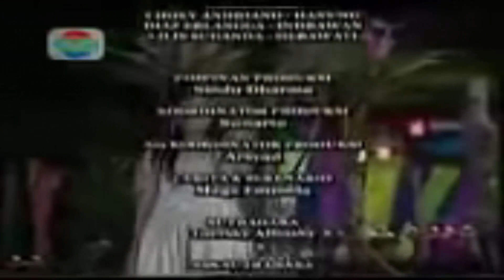film misteri ilahi cinta tak pernah mati penty dan choki adriano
film gentabuana misteri ilahi cinta tak pernah mati
penty dan choky

penyayni misteri ilahi rayyan syahid dan halisa amalia
lagu  misteri ilahi rayyan syahid dan halisa amalia
temmy rahadi dan revi mariska
lagu lengkap misteri ilahi rayyan syahid da halisa amalia
yang paling terkenal diantaranya
dua hati satu cinta
demi cinta
kejamnya dunia
indahnya bulan
dunia yang sunyi
pandangan pertama
hanyalah kamu
cinta suci
tersurat
panggung sandiwara
dll...

kumpulan artis gentabuana yang membintangi film misteri ilahi antara lain adalah
afdhal yusman
temmy rahadi
reiner manopo
choky adriano
arif rahman
ahmad affandy
teddy uncle
candy satrio
anto wijaya
roy djordi

penty nur affiani
revi mariska
imel putri cahyati
ziska
nada asmaya
icha amelia
lilis suganda
cathrine pamela
ratu annisa
sheina abdat
riri febrianti